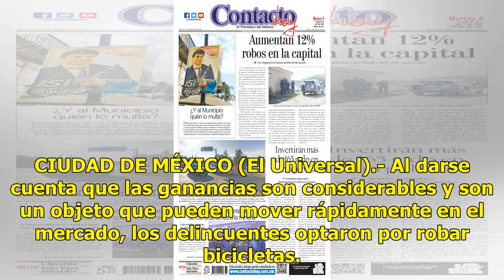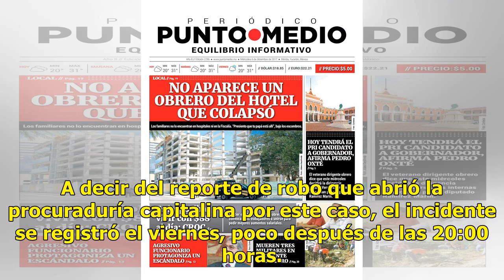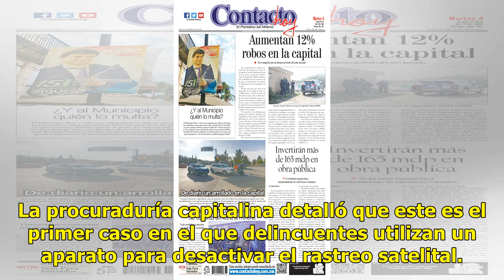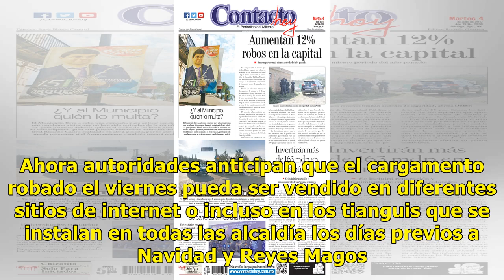Roban tráiler cargado con bicicletas con valor de más de 1 mdp - El Diario de Yucatán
CIUDAD DE MÉXICO (El Universal).- Al darse cuenta que las ganancias son considerables y son un objeto que pueden mover rápidamente en el mercado, los delincuentes optaron por robar bicicletas. Son vendidas a un precio más bajo en establecimientos comerciales improvisados en los alrededores de Tepito...